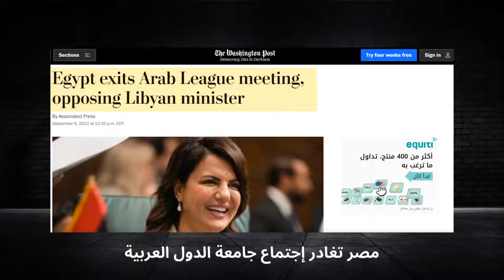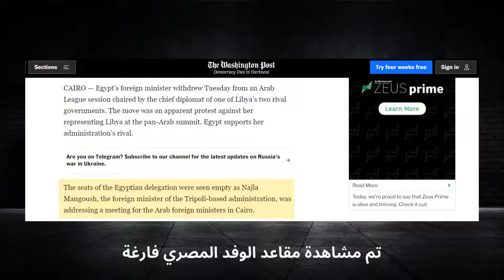صحيفة عالمية تكشف سبب إنسحاب وزير الخارجية المصري من إجتماع جامعة الدول العربية